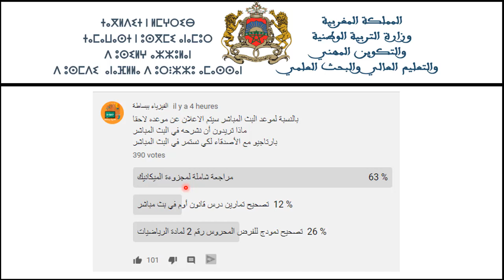بث مباشر لمراجعة جميع دروس الميكانيك للسنة الثالثة اعدادي مادة العلوم الفيزيائية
السلام عليكم سيتم انشاء الله بث مباشرفي قناة الفيزياء ببساطة غذا لمراجعة جميع دروس الميكانيك للسنة الثالثة اعدادي لمادة الفيزياء فكونو في الموعد وانشرو الخبر مع أصدقائك لكي يستفدوا .
بث مباشر لمراجعة جميع دروس الميكانيك للسنة الثالثة اعدادي
 لمراجعة جميع دروس الميكانيك للسنة الثالثة اعدادة مادة العلوم الفيزيائية
🔥 الى كل من يبحث في فهم دروس مادة الفيزياء والحصول على نقط متميزة سواء سلك الثانوي الاعدادي أو التأهيلي اليكم موقعنا و قناتنا و مواقع التواصل الاجتماعي.